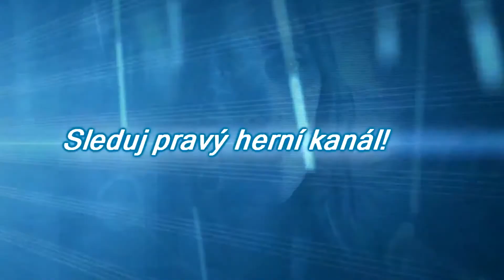Zaklínač 2: Vrahové králů walkthrough part #19 - Skoro jak Outlast | GAMEPLAY | CZ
► Informace o hře Zaklínač 2: Vrahové králů: Druhý díl ságy o zaklínači Geraltovi se opět vyznačuje především poutavým, vyzrálým a propracovaným příběhem, který bude stejně jako u první hry zaměřený na dospělé publikum. Změny se však dočká soubojový systém, který bude intuitivnější a poskytne více taktických možností. Hra využívá zcela nový, ultramoderní engine RED Engine, který vytvořilo studio CD Projekt RED pro vývoj nelineárních RPG. Tato nová technologie také umožňuje úžasné grafické zpracování, díky čemuž tak může hráče přenášet do nejživějších a nejvěrohodněji zpracovaných RPG světů. Během vývoje Zaklínače jsme se toho hodně naučili a teď své znalosti využíváme k tomu, abychom z jeho pokračování udělali jedno z nejlepších RPG všech dob. Tvůrce hry: Soustředili jsme se především na vylepšování těch částí Zaklínače, jež se dočkaly největšího úspěchu, a nepochybuji o tom, že si Zaklínače 2 zamilují jak fanoušci prvního dílu, tak hráči, kteří se do tohoto světa vydají poprvé. Jsme si vědomi toho, že s prvním Zaklínačem jsme si nastavili laťku hodně vysoko, ale přesto ji hodláme s hrou The Witcher 2: Assassins of Kings překonat.

► What is The Witcher 2: Assassins of Kings: The player is Geralt of Rivia, a professional monster slayer, a witcher. Entangled in the political turmoil that engulfed Temeria, Geralt helped quell the rebellion of the Order of the Flaming Rose. Soon after, he saved King Foltest’s life when the monarch was attacked by a witcher-like assassin. He continues to protect the king, serving as his bodyguard as Foltest strives to bring peace to his kingdom. The Order’s last bastions have yielded to the royal army, yet one more task remains - the Baroness La Valette announced her secession from the realm, and her fortress must be taken. A month after the attempted assassination, Foltest’s armies stand at the gates of La Valette Castle, preparing for a final assault. Still at Foltest’s side, Geralt is among them, unable to begin his personal quest to discover the mysterious assassin’s origin and identity…